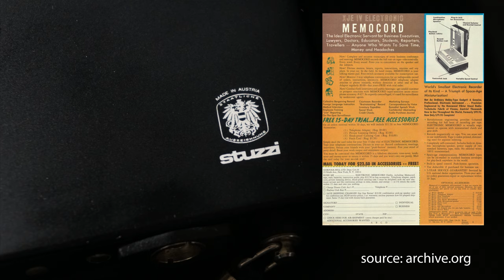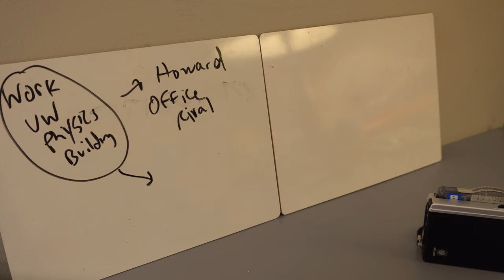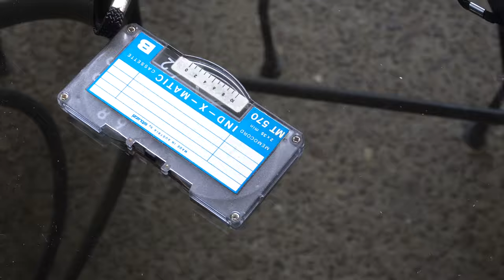A Tape Cassette Format You Never Heard Of?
The Stuzzi Memocord Mini has a most unusual cassette cartridge. It is longer and slimmer than the Philips compact cassette, but has some numeric markings and a "fuel gauge" needle-style indicator. Stuzzi was an Austrian company that distributed products in the United States through Norfolk Hill of New York, from the 1960s through the 1980s. These products were used for voice dictation, where a letter is dictated verbally before being typed, then the recording is discarded. So the recordings made on these devices were temporary in nature and not designed for long term preservation. And while a rim drive, rather than capstan-driven, mechanism does not lend itself to good sound quality, this one sounds decent for voice.

I purchased this for a very, very low price from a thrift store. And there was a recording already on the cassette. A man speaking was dictating letters regarding his divorce, and construction on the University of Washington Physics and Astronomy Building in Seattle, about 1994. He also makes reference to the retirement of John Skilling, an architect or engineer who helped design the twin towers of the World Trade Center, as well as many skyscrapers that make up the Seattle skyline. I find it very interesting through the use of some Internet searches on key phrases in the recording one could find out a lot of information.

0:00 Introduction
1:12 History, Typing, and Dictation
2:13 The IND-X-MATIC Tape format
3:00 Repairs and idler strobe
4:10 Internals and line output
5:00 Detective work, part 1
5:33 Detective work, part 2
6:20 Conclusion